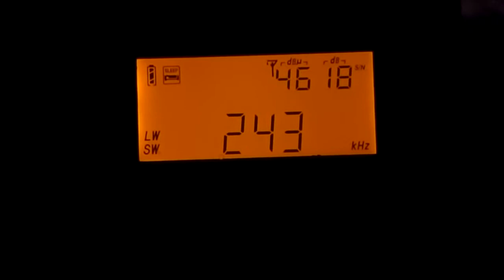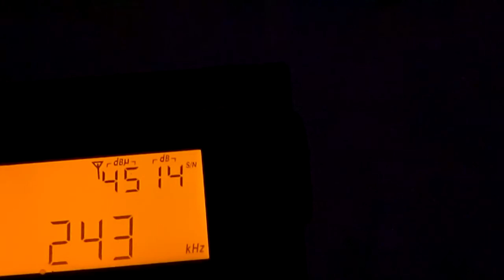243 kHz 21 02 2021